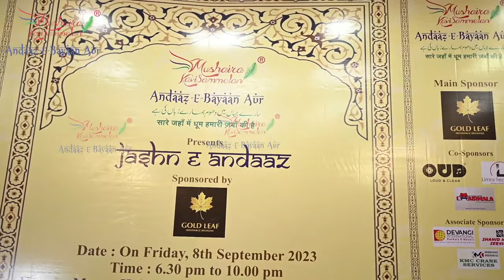12. Shakeel Azmi – Part 1 - Andaaz e Bayaan Aur - Jashn E Andaaz 2023 – Mumbai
Follow Andaaz e Bayaan Aur® Official Accounts-

Show your love & support for your favorite "Andaaz e Bayaan Aur®" Mushairas.
Get your mugs, t-shirts today!